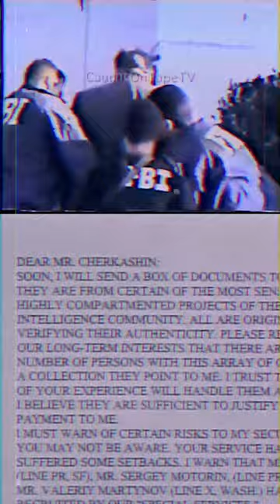FBI SPY DIES IN JAIL